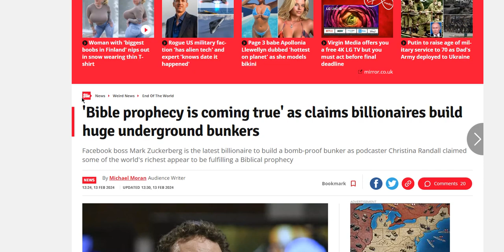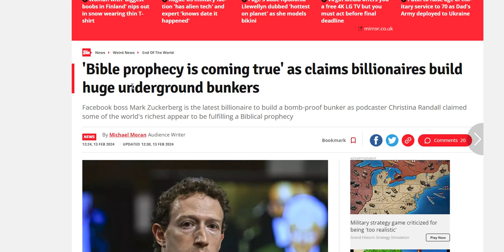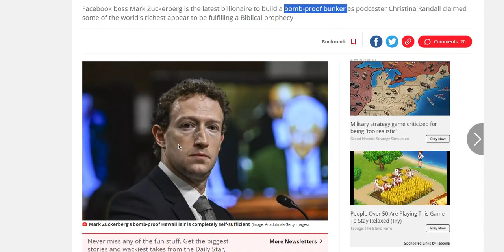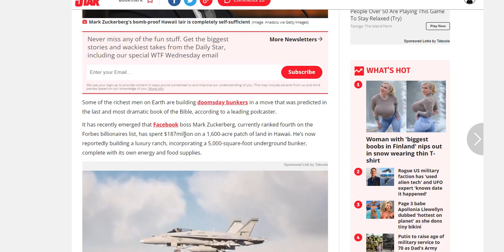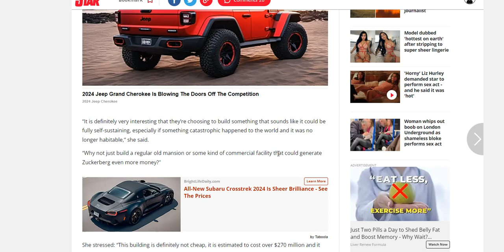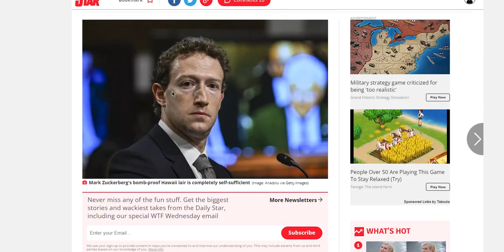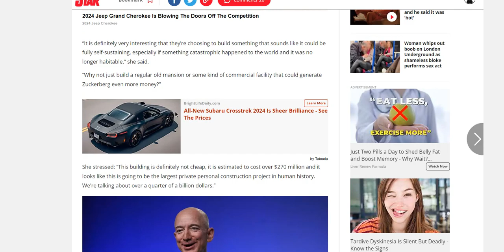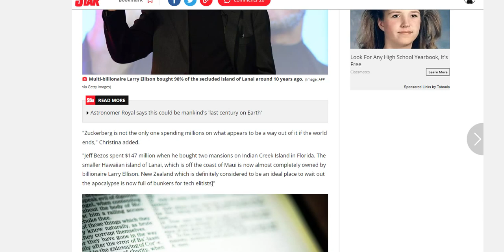TMH Judgement is Unavoidable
'Bible prophecy is coming true' as claims billionaires build huge underground bunkers